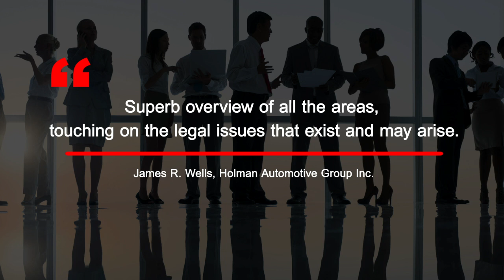TechLaw Institute 2024: The Fourth Industrial Revolution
In just the past year alone we have witnessed an explosion in the number of apps exploiting the power of artificial intelligence, which has upended traditional notions of how data and language are created and exploited, and important decisions made, thus rendering existing laws in almost every sector archaic. As these technological advancements continue to proliferate, legal practitioners need to be aware of and understand these developments and how they impact their clients’ businesses and their own practice of law.